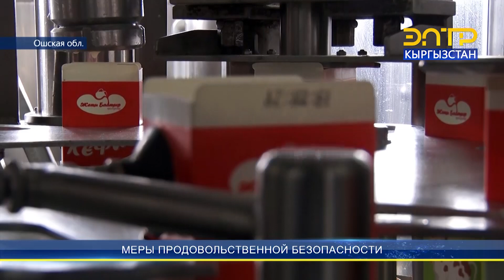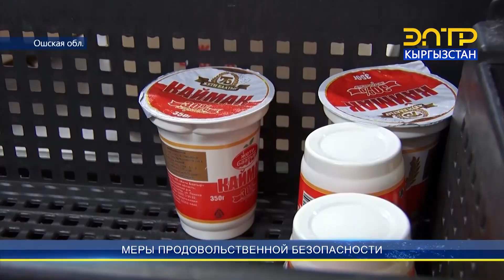МЕРЫ ПРОДОВОЛЬСТВЕННОЙ БЕЗОПАСНОСТИ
Кыргызстану необходимо наращивать меры продовольственной безопасности. На сегодня страна способна обеспечить себя продуктами примерно на 60%, при этом импортная продукция часто уступает по качеству экологически чистой отечественной. В частности, молоко перерабатывающие предприятия говорят о возможности наращивания потенциала в этой области. Для этого необходима поддержка со стороны государства. С этой целью в стране принимают кластерную концепцию развития сельского хозяйства.